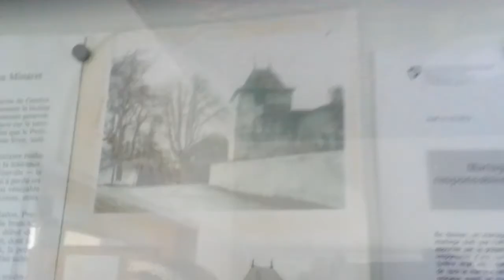Posjeta Arapskoj džamiji u Ženevi